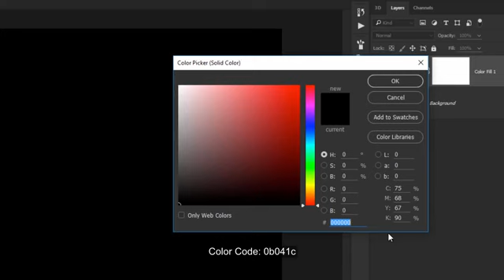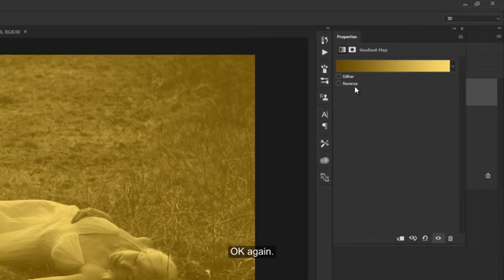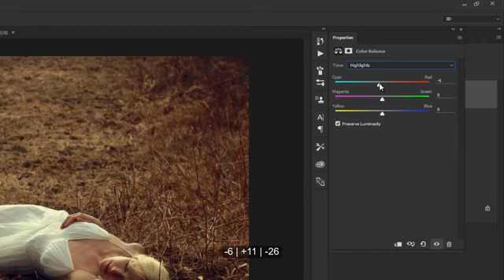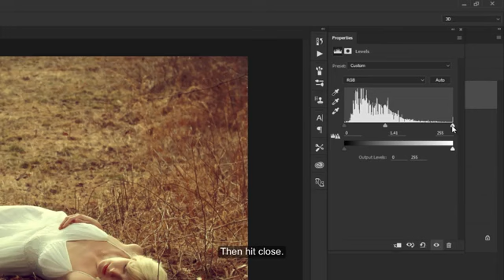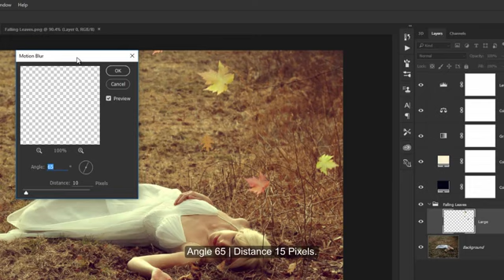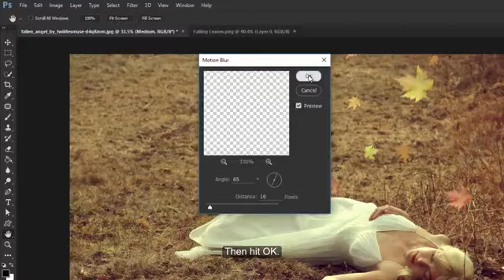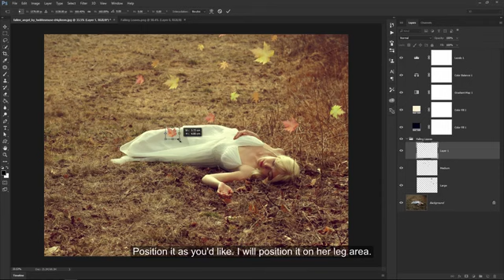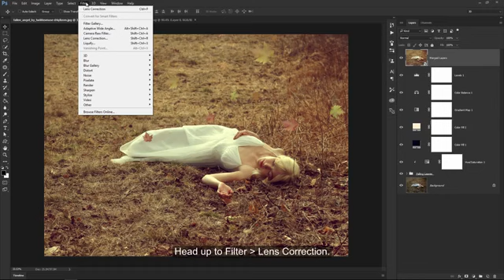Follow up lesson 57